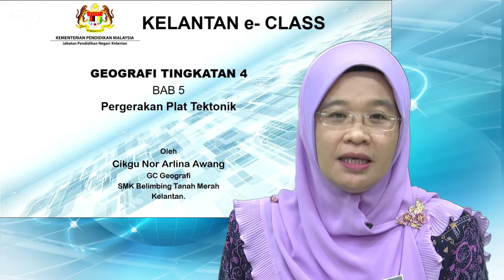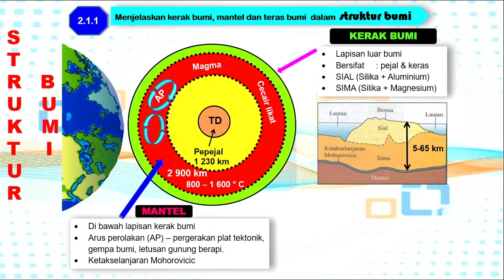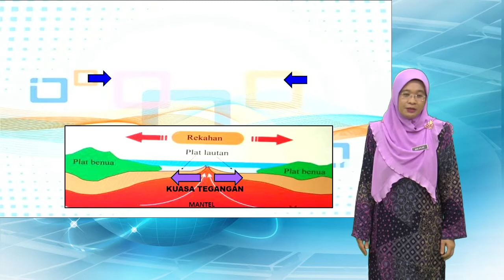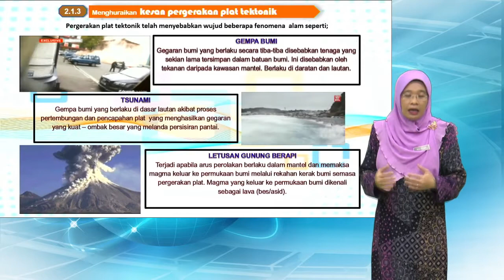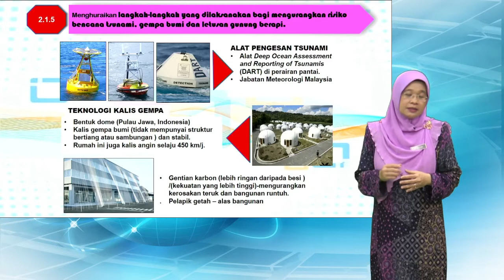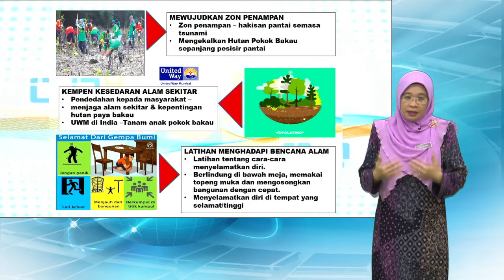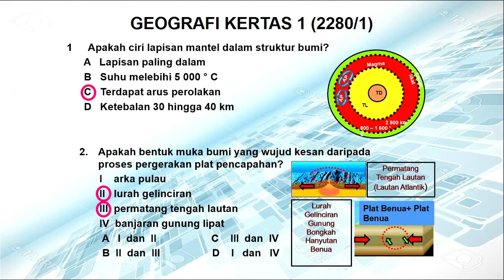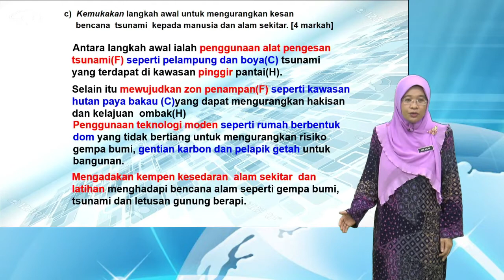SPM Geografi Pergerakan Plat Tektonik